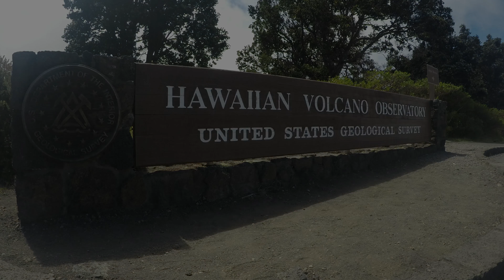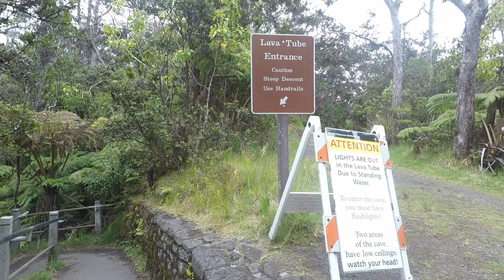Volcano Aug 19 2017 4K with pics 3